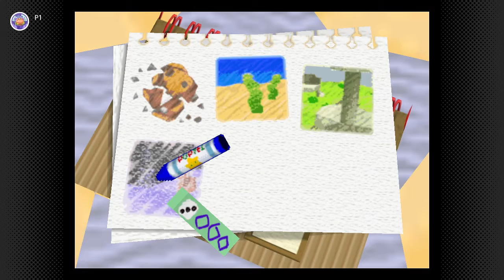Kirby 64: The Crystal Shards: Rock Star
The game's second world.